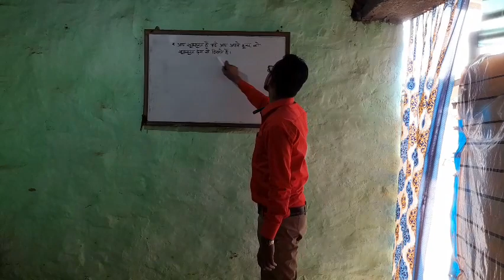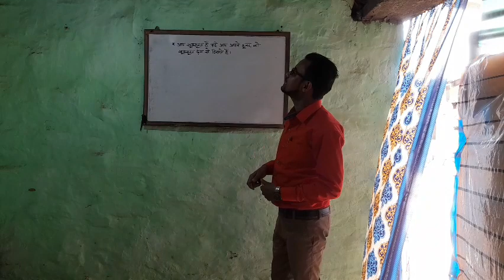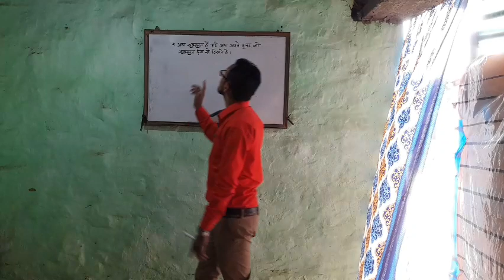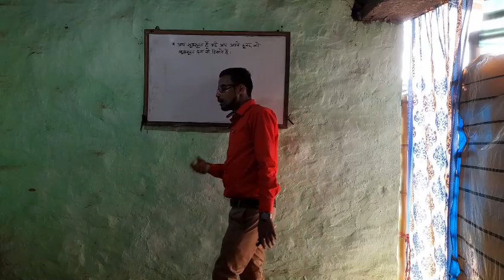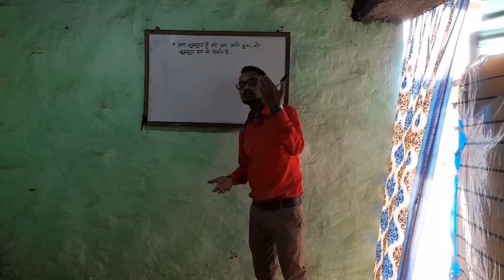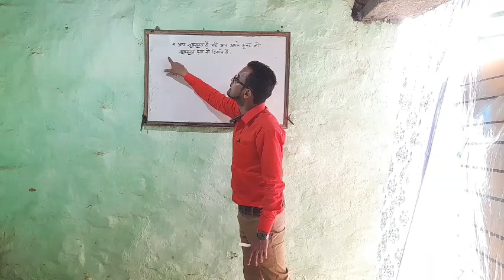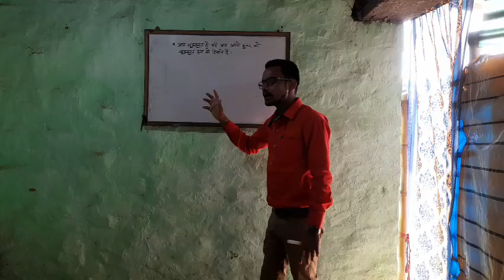आप खूबसूरत हैं, अगर आप .....